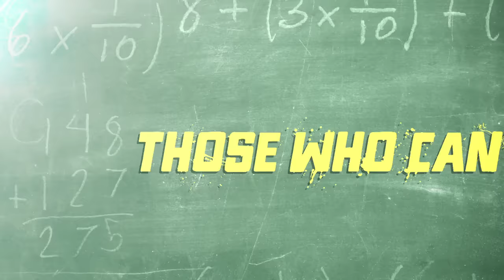Those Who Can't - Spreading an Awful Rumor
Loren tries to expose a secret about a female student.